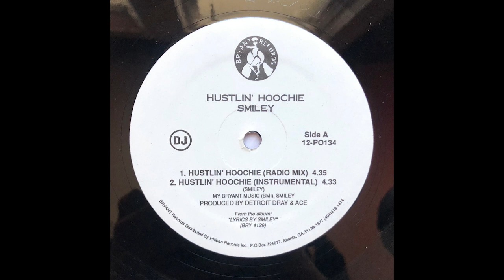Smiley ‎– Hustlin' Hoochie (Instrumental)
Detroit, MI 199X, Bryant Records

(Slight edit for the intro)